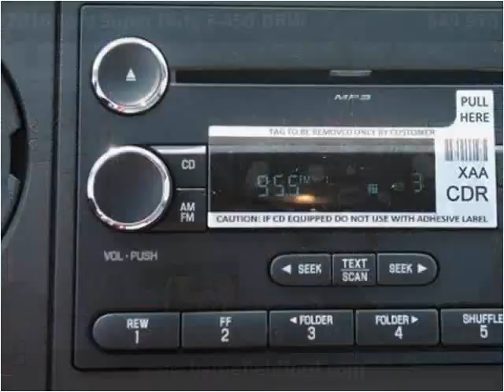2016 Ford Super Duty F-450 DRW New Cars Manassas VA